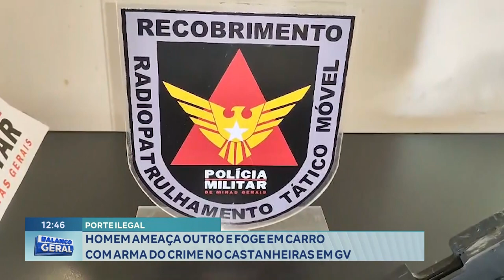Porte Ilegal: Homem Ameaça outro e Foge em Carro com Arma do Crime no Castanheiras em GV.